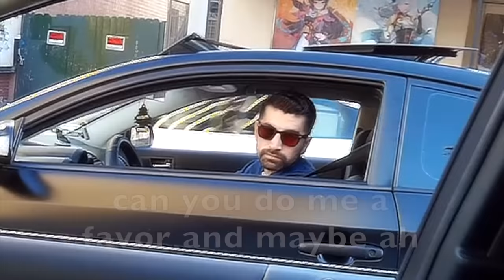Making strangers blush and laugh in public is THE BEST! | Josh Nasar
All of us could use a little bit of silly fun to make us forget about life.  Thank you and have a BEAUTIFUL DAY!!

Follow for 300 More fun videos